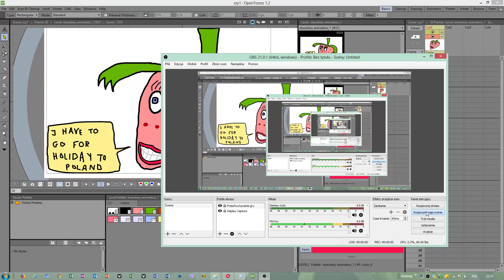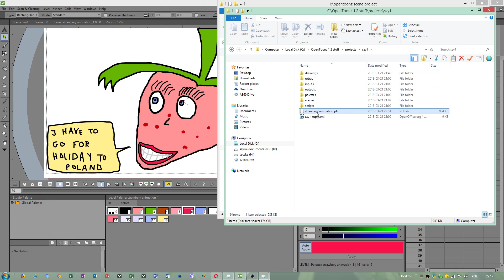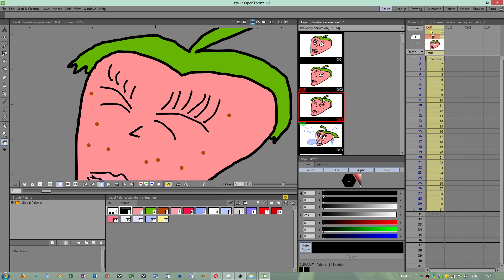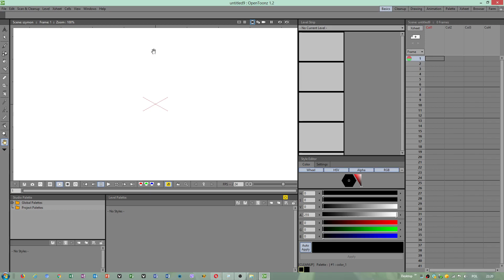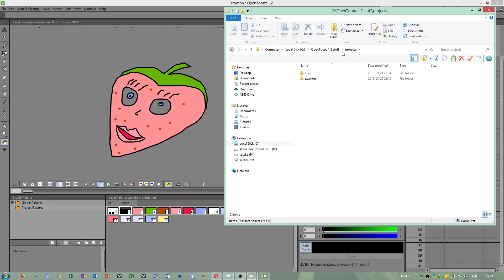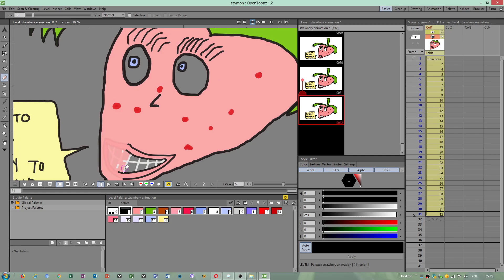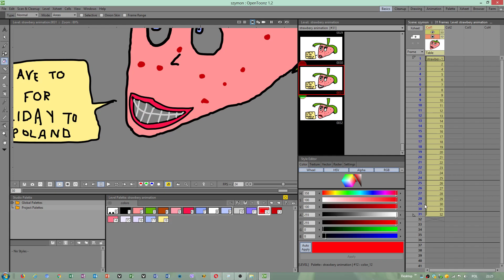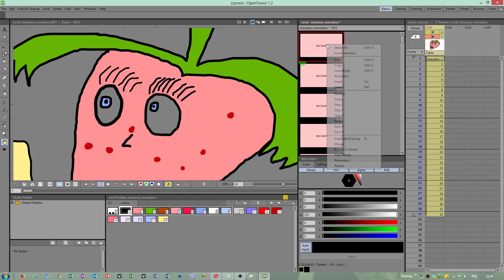OpenToonz - 1.2 how to fix level load crash 100% working workaround!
OpenToonz - 1.2   how to fix level load crash   100% working workaround! - this is the only one true solution for all people all over the world for this program to be fixed,it works for me,now i can work with my current projects,i almost cried,because i did not want to abandon this beautiful program,i believe that i received answer from God,He gaved me thought,how this app could be fixed,I am a Christian,who believes in Jesus Christ,i say that - because wisdom comes from GOD!.i also was asking God to give me clue,how this app could be fixed.Remember! - ONLY GOD IS CLEVER,if i hadn't prayed about that,i would not probably receive thought - how to fix this nice software OpenToonz.Also - Dwango should tell people that,if they use reverse command,this would fix level crash issue!!!